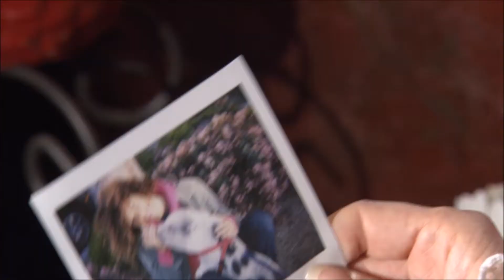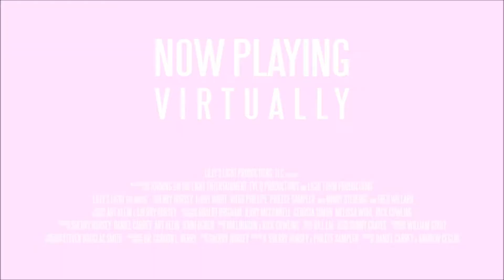lilly's light the movie trailer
kp1s entertainments
trailer
lilly's light the movie trailer (2020) | family
lilly's light: the movie -- official trailer
lilly's light: the movie
movie
love rosie trailer
lilly's light (2020) trailer
love rosie movie
movie clips
trailers
trailers hd
lilly's light
new trailers
lilly's light (2010)
fox movie trailers
inba twinkle lilly movie
white lilly and night rider
avengers 4 official trailer the end game
light
love rosie